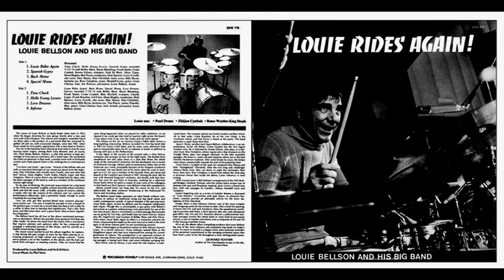Frank Rosolino & Louie Bellson - 29/07/1974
Louie Bellson And His Big Band – "Louie Rides Again!" - 29 Juillet 1974 - Percussion Power 2310 715
Blue Mitchell, Bobby Shew, Conte Candoli, Frank Szabo, Stuart Blumberg (tp); Charlie Loper, Dana Hughes, Frank Rosolino, Gil Falco (tb); Dick Spencer, Larry Covelli (as); Don Menza, Pete Christlieb (ts); Billy Byrne (bs); Timothy May (g), Nat Pierce (p), Gene Cherico (b), Louie Bellson (dr), Jack Arnold (perc)
1. Inferno (Don Menza)